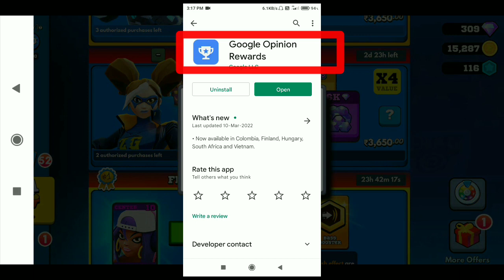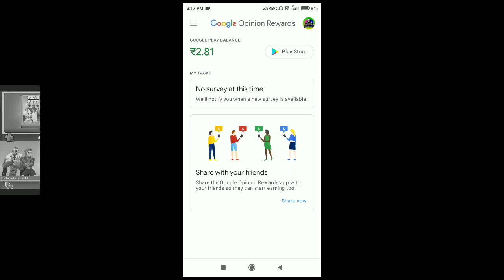How to get free legendary chest in frag pro shooter || new trick|| 100% working || free diamonds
how to get free legendary chest in frag
how to get free holy chest
how to get free diamond in frag,
new trick
100% working

next video coming soon.